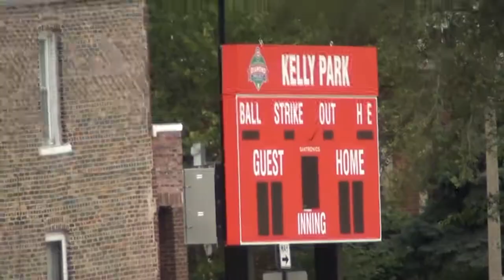* Catalyst Maria@Kelly Football44